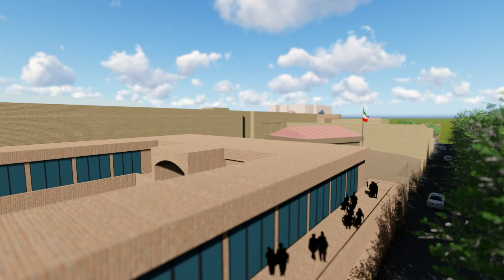Goethe Street In Tehran, Reconstruction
What the street would look like if we get the job :)